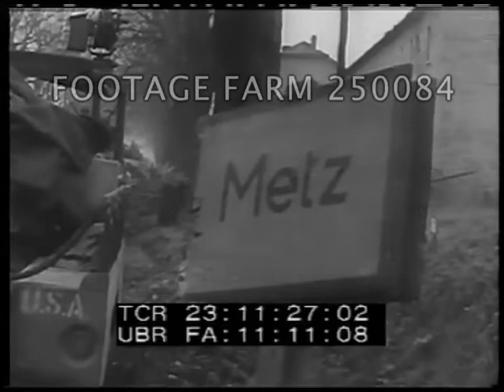The General George S Patton Story - 250084-05 | Footage Farm Ltd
[WWII - Biography:  General George S Patton Story, The] (1984)
Montage:  Patton ashore thru water; waving clasped hands at passing tank, riding standing in jeep, riding on tank.  Still pointing w/ crop in North Africa, zoom in on illustrated portrait.
22:56:43  Titles.
22:57:14  Stills of Patton as baby; fencing; cadet uniforms; football team photograph.
22:58:19  WWI tanks, posing beside in still.  With many soldiers at Post-WW1 tank school.  Costumed w/ wife  as Pancho Villa (?), knight in armor.
22:59:18  Soldiers uniforms fitted onto enlistees.
22:59:26  View from ship Nov42 fleet invading North Africa, bombardment, landing & moving inland.  Patton arriving & climbing out of jeep, people raising V-sign for victory w/ Arabs seen.  Patton w/ French officers & ?? down steps.  Brief shot FDR & Churchill at Casablanca.  3-star General Patton leaving in jeep.
23:00:30  Desert fighting in Tunisia, artillery barrage, explosions.  Tanks thru dust; firing.  Gen. Alexander out of light plane, greeted by Patton.
23:01:06  LS road w/ burning ??, soldiers in foreground, MCU Patton w/ binoculars & tanks advancing.  Much smoke & tanks racing across desert.  Airplane wreckage & destroyed German tanks, CUs.
23:01:35  Patton up gangplank saluting.  Shipboard w/ Algiers in bg, w/ General ?.  Ship crossing, night & day bombardment, Patton watching w/ binoculars.  Landing craft to shore, rough water; Patton to shore w/ soldiers. artillery firing.  Talking w/ men, advancing thru town & Patton watching from balcony, beside road as equipment passes.
23;03:37  MCU w/ Montgomery beside car along dirt airstrip, C47 behind.
23:03:59  Soldiers Patrol street in Sicily; Patton w/ ??; prisoners of war; Patton eating grapes w/ townspeople; reviewing troops w/ visiting General Eisenhower.  Ike & Patton talking indoors.
23:04:44  On platform speaking to new troops in England; reviewing troops before D-Day.  Soldiers & martial arts practice, CUs.  GOOD action.
23:05:33  D-Day landing, tanks ashore, Patton w/ pistol.  Montage:  barrage of heavy artillery, CUs.  Tanks & infantry advance, rockets fired.  POWs taken.  Tanks, artillery move up; snipers & sharp shooters.  St. Malo w/ troops thru, crowds wave, people kiss, drinking wine from cups.  More advancing, road signs.
23:08:20  W/ other officers talk; advancing over Seine on pontoon bridge.  Into reconnaisance plane.  Air support & bomb explosions, tanks past destroyed smoking buildings; Red Ball express convoy of trucks day & night.  Patton sitting in jeep depressed look.  Tanks sitting.  Ike meeting w/ Patton & Bradley, eating; gives medals.  Artillery fired; street fighting thru Metz.  Bodies; prisoners taken.  US flag raised.
03:12:37  German artillery firing, explosions; German troops in snow.  Allied tanks advance on icy roads.  Heavy tank battle, blizzard, shovelling snow.  Contrails overhead & aerial of bombers, bombing, tanks & riflemen, machine guns firing, CUs.  POWs taken.  GIs advance.  Medals given by sign:  Patton built bridge.
23:15:39 Aerial over Siegfried Lline; rocket barrage, tanks & infantry advance past dragon’s teeth. 3rd Army continues advance, crossing Rhine, POWs.  Medal of Honor awarded to Pvt Harold Garmen.
23:17:20  Touring concentration camp w/ Ike, Bradley & others.  POV thru towns.  Meeting w/ USSR General.
23:18:23  Victory parades.  Doolittle LA speech SOF; Patton SOF.  Soldier Field track & field meet.
23:21:58  Funeral parade, burial & grave.  Statue.  The End.
WW2;